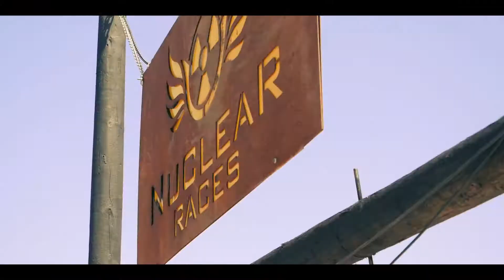The Official Agents Giving Love Mud Video (2018)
Have you got what it takes to be the 2019 industry champions Veco by Eurolink?

Sign up your team today & get training, you can have any number of people in your team.

Its a 7km muddy obstacle race set in a secret bunker estate in Brentwood, Essex as part of a family festival weekend.

All you have to do is enter under the Agents Giving Team, it costs £250 per person which includes your entry fee to Nuclear Races & fundraising for Agents Giving.

It’s a great team event.  Rookie race for the kids to enter, meaning it’s a great day out for the whole family with plenty for spectators to do & enjoy.